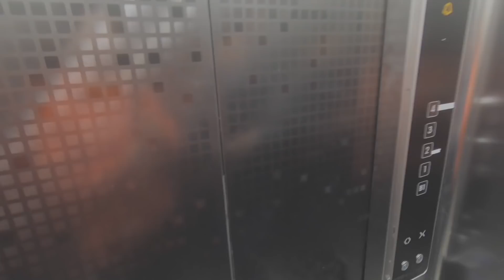벤츠 AMG E53 차주의 세차 방법 | 디테일링 위드 미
디테일링 위드 미(Detailing with me) 1편. 벤츠 AMG E53 구독자님과 함께 세차했습니다. 세차, 디테일링 시작한지 2개월 밖에 안 되었는데, 퀵디테일러를 좀 많이 사용하는 것 말고는 매우 잘 하시더라구요.